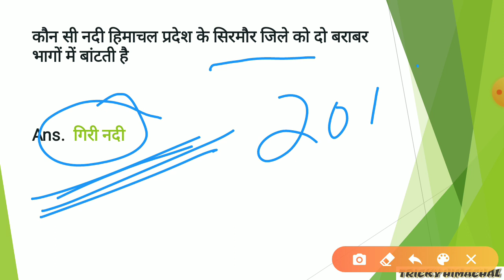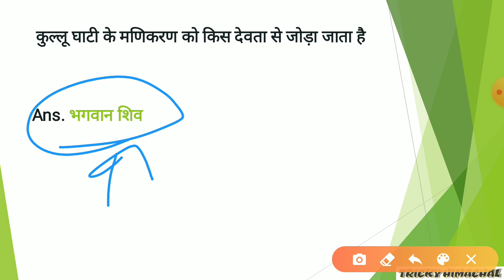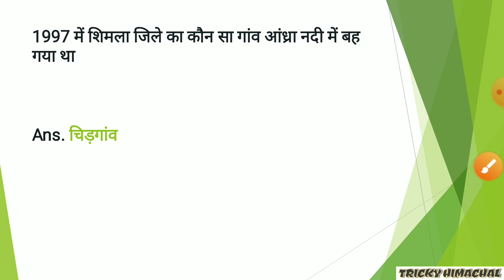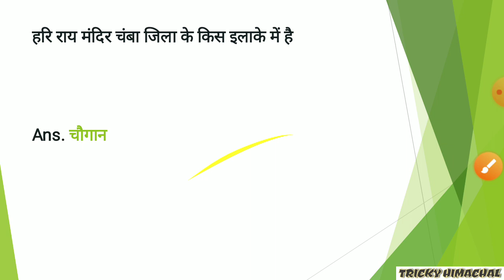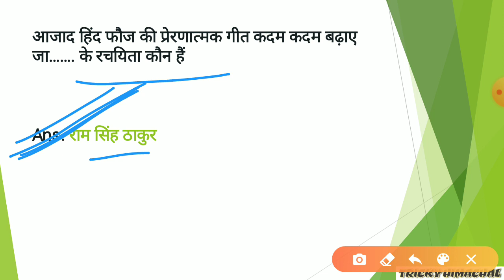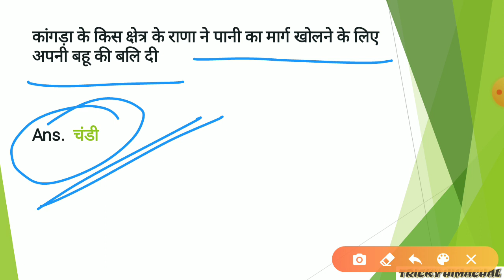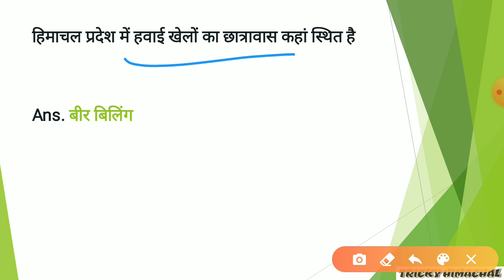HP India static gk// class 8 (May)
HP/ India static general knowledge important question

Class  8 (May)

daily 6 pm video

One liner important question according to exam point of view

For hpssc !! Hppsc !! HP police!! Hrtc conductor and all other exam

Thanks